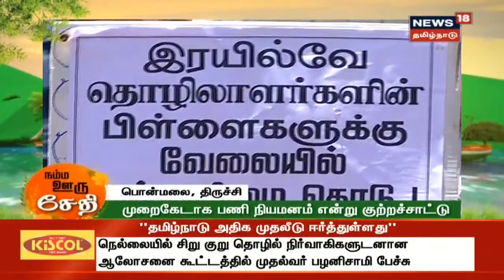Top News Bites Of The Day | நம்ம ஊரு செய்திகள் | News18 Tamil Nadu | Fri Aug 07 2020